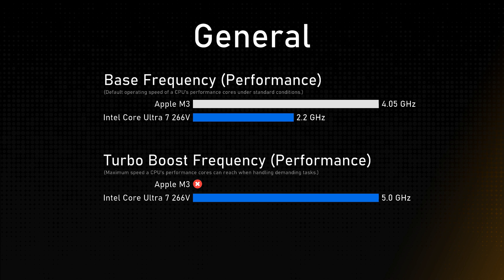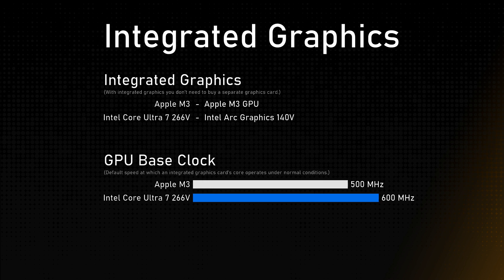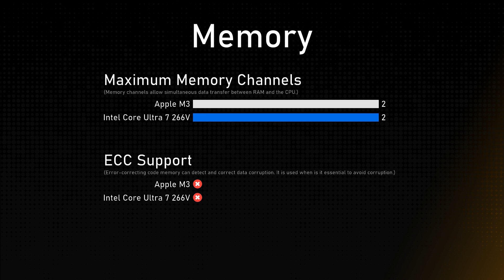Apple M3 vs Intel Core Ultra 7 266V Comparison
This video is a processor comparison based on their different features and performance factors between Apple M3 and Intel Core Ultra 7 266V. Intention of this video is to help choose right processor for you.

Timestamps:
Cinebench R23 - 0:00:00
Geekbench 6 - 0:00:12
General - 0:00:24
Integrated Graphics - 0:01:24
Memory - 0:01:48